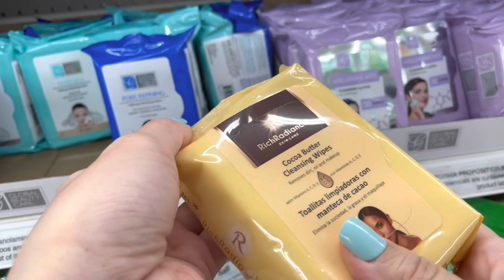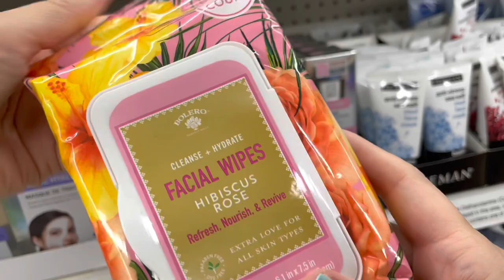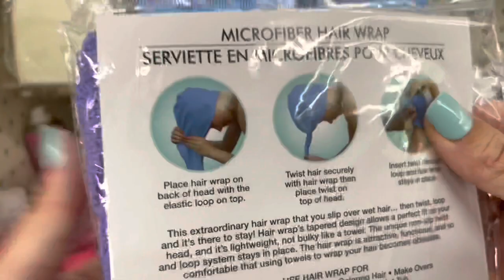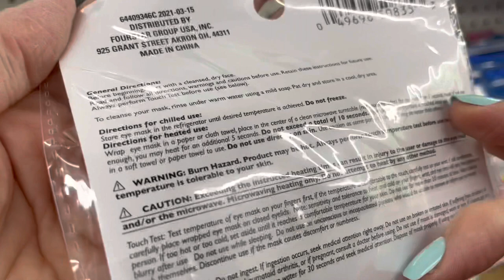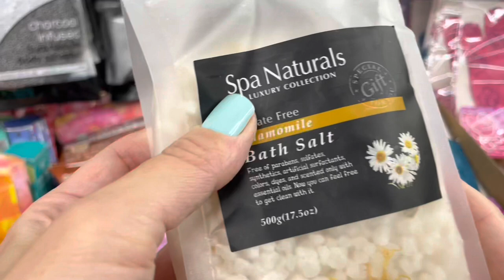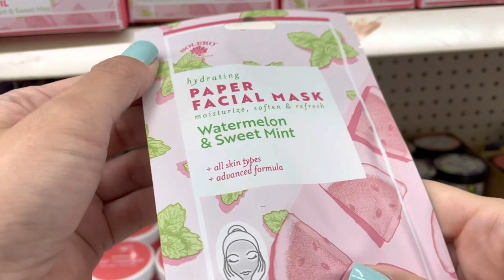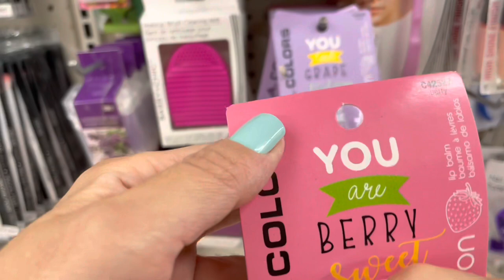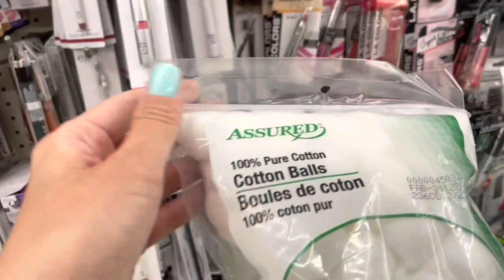【ASMR】Shop with Me at DOLLAR TREE | Beauty Items | Plastic Crinkle Sounds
Hello everyone! Today’s video is featuring plastic sounds. I browsed beauty items and they made crinkle sounds which were so relaxing! I hope you enjoy watching 😊